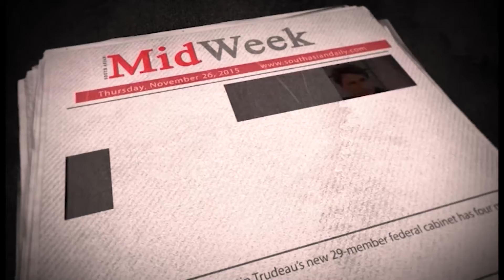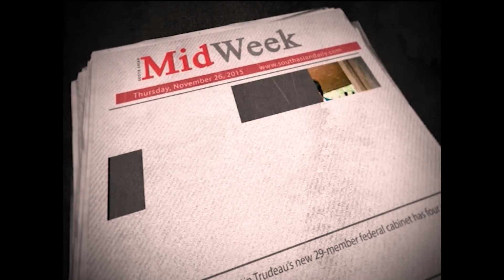Y MEDIA EXCLUSIVE: ACTOR-PHILANTHROPIST, SONU SOOD, SAYS 'PARTY IS NOT IMPORTANT BUT THE POLICY IS'